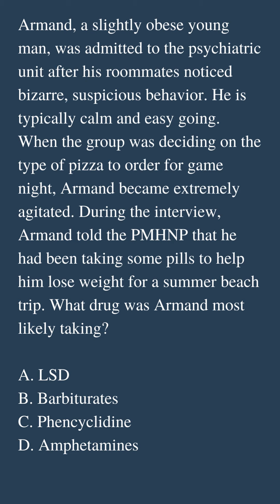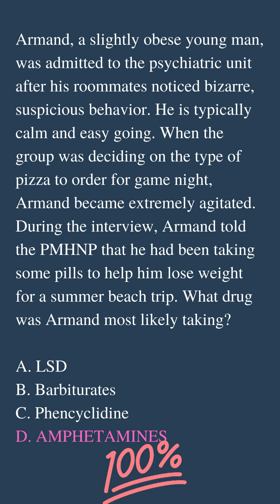PMHNP Certification Exam Practice Question 196